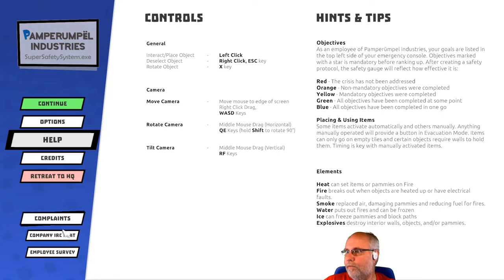Vorgestellt: Panic Mode deutsch Vorschau 3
Achtung, Achtung, an Alle - das weltbeste und einzigartige Unternehmen auf dem Planeten sucht jetzt Grisu, den Sicherheitsinspektor-Praktikanten (oder Feuerwehrmann?), der alle Firmengebäude krisensicher macht! Erstellen Sie mit Hilfe von Vorrichtungen Fluchtwege, die das Überleben der geschätzten Mitarbeiter von Pamperümpel Industries sichern. Dies ist keine Übung! Folgen sie den grünen Pfeilen, die im Dunkeln auch leuchten!